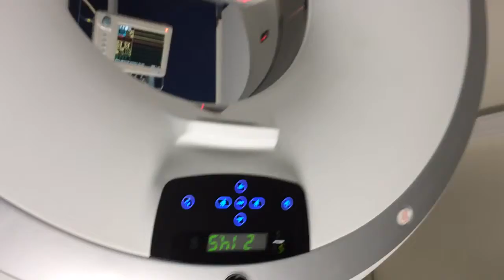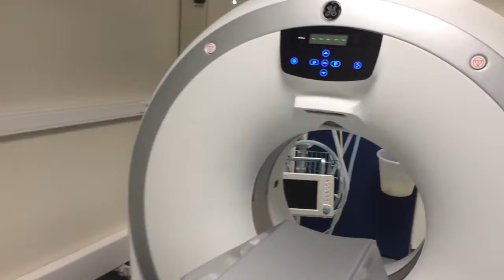Dec 15, 2013